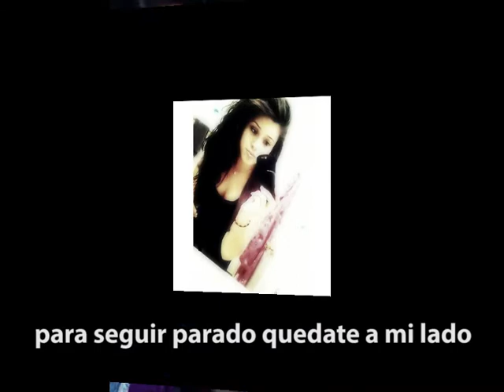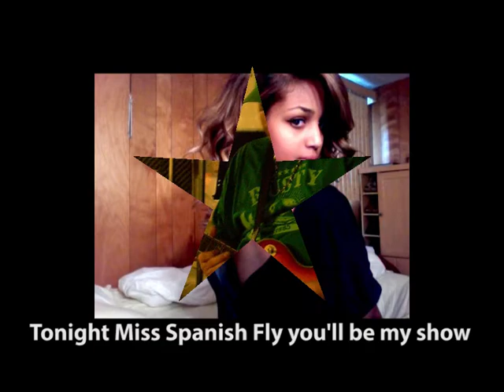Spanish Fly - The Social Club (Lyric Video)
Lyric Video to the first single off of the Newly Released 2013 album "Welcome to the Club" by The Social Club.